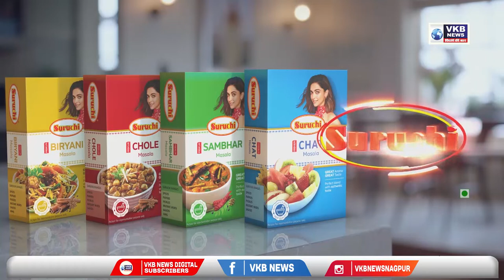नागपूर - नक्षलवादी अन् माओवाद्यांचा विलय सप्ताह